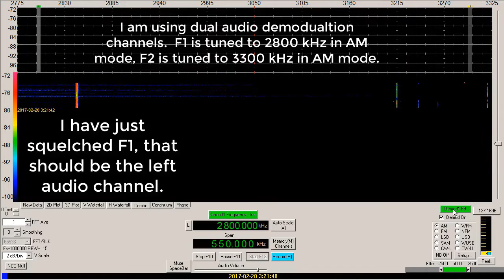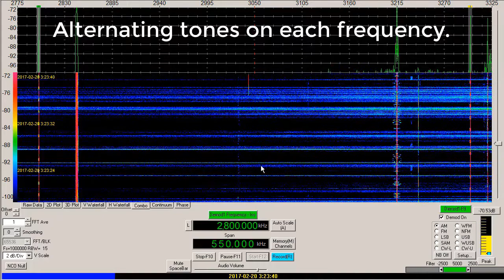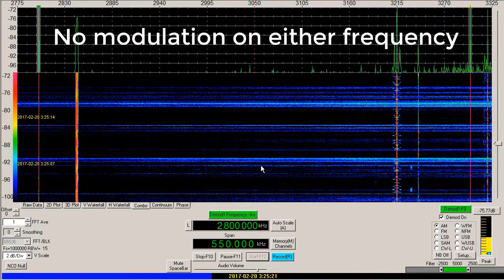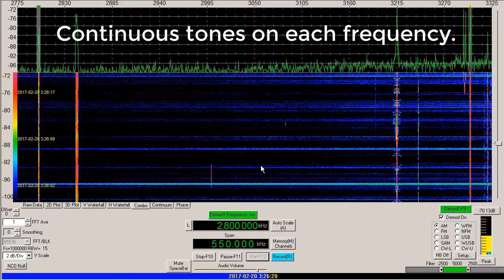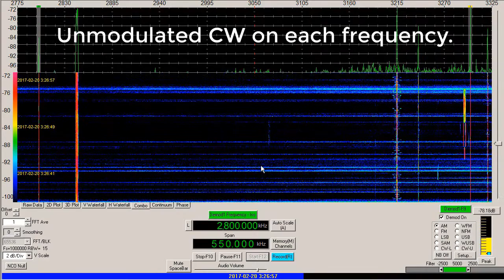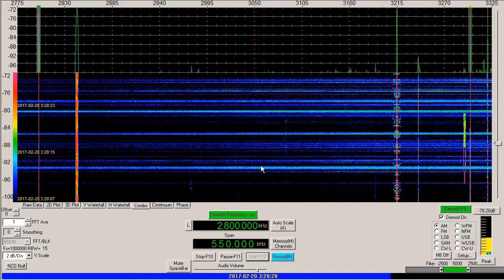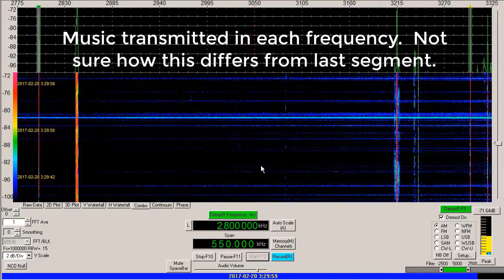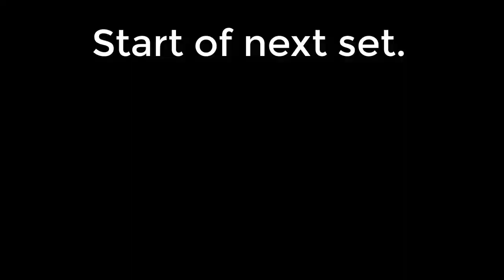HAARP transmission, Luxembourg experiment, 20, February, 2017, 0322 UTC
HAARP as active on 20 February, 2017.  This was part of an experiment to replicate the Luxembourg Effect.  I am using two tuners, one tuned to 2800 kHz, the other to 3300 kHz.  2800 kHz should be in the left audio channel, and 3300 kHz should be in the right audio channel.

Recorded at my location in the Mojave Desert, California, USA, 20 February, starting at about 0322 UTC.